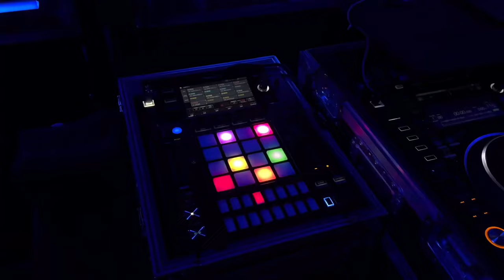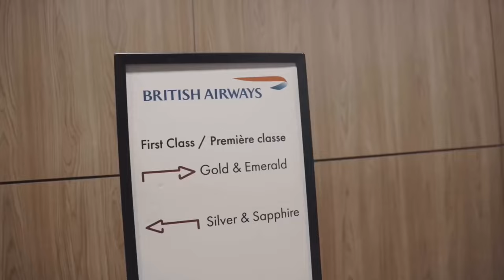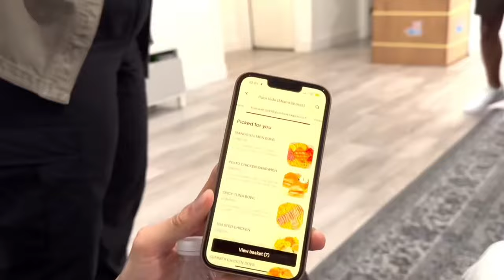Central Cee x Aitch - Stitches [Music Videos]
Central Cee x Aitch - Stitches [Music Video]

Mixed & Edited by Siddd Music [Beats by Heartf3lt]

USED MUSIC VIDEOS📸:
Central Cee - There’s Truth In The Lies (Official Music Video)
Aitch - Louis Vuitton
A1 x J1 - Latest Trends (Remix) ft. Aitch

Hope you guys enjoyed this one as much as I did💙